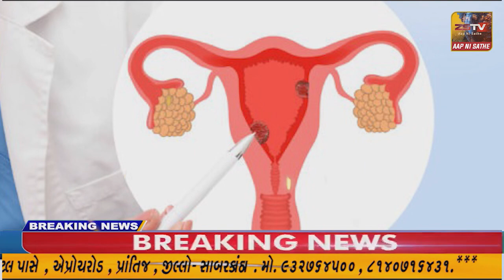ચોટીલા હાઇવે પર સાંગાણી પાસે સી.અેન.જી.પંપ શરુ કરવામાં આવ્યો